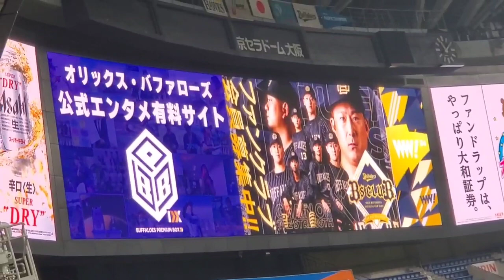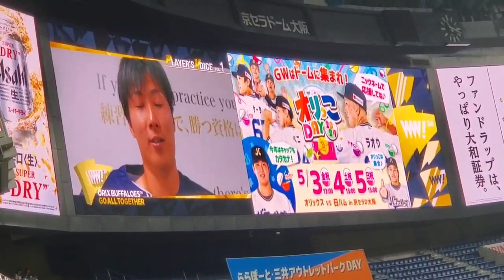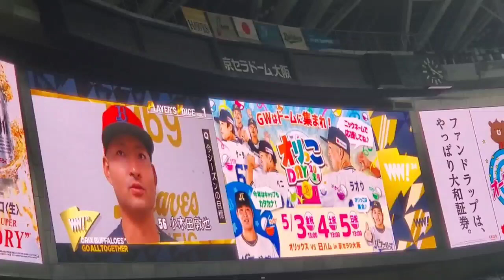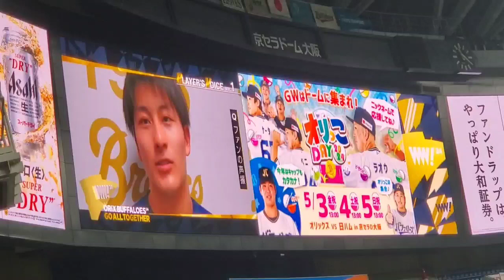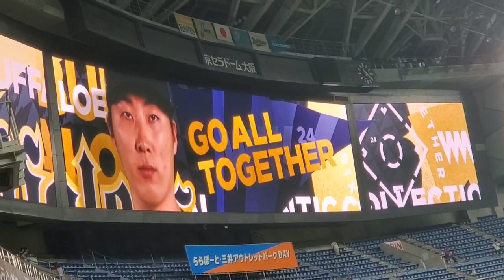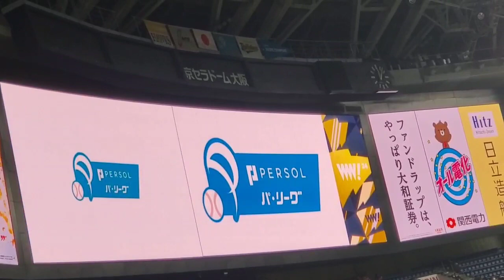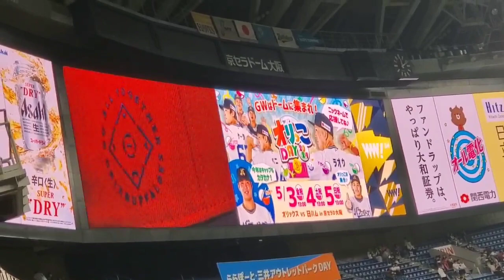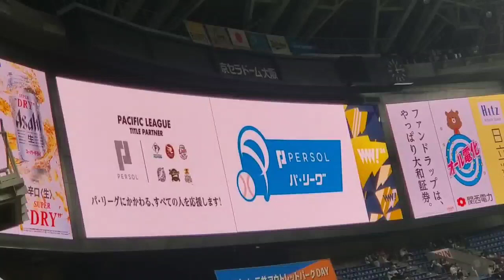20240330 試合前に流れるCM集 ｵﾘｯｸｽ･ﾊﾞﾌｧﾛｰｽﾞ主催試合@京ｾﾗﾄﾞｰﾑ大阪･ﾚﾌﾄ外野下段